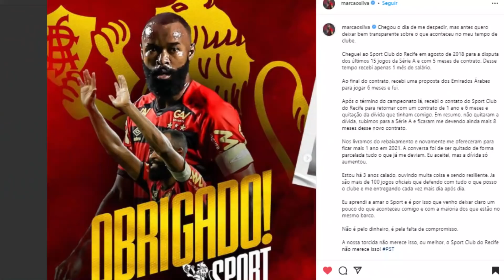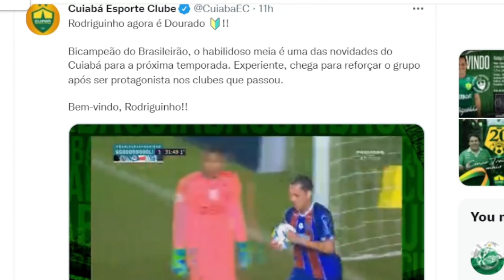🚨VOLTACIRO MIKAEL87 É DESNECESSÁRIO ?🦁BETNACIONAL PATROCINADOR MASTER DO SPORT|BAHIA RODRIGUINHO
O patrocínio master onipresente no trio de ferro do Recife em 2022; 1ª vez em 23 anos
Em 2022, os uniformes de Náutico, Santa Cruz e Sport vão estampar o mesmo patrocinador-master, num movimento de mercado raríssimo no Recife. Desde que os patrocínios foram liberados nas camisas dos clubes brasileiros, na década de 1980, esta será apenas a 4ª vez que uma marca ocupa a parte frontal do trio de ferro de forma simultânea – relembre as camisas abaixo.